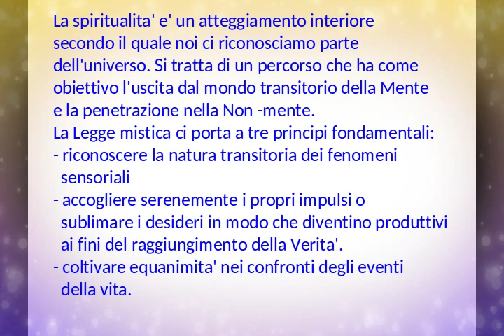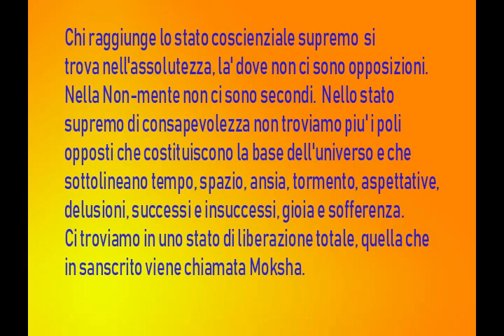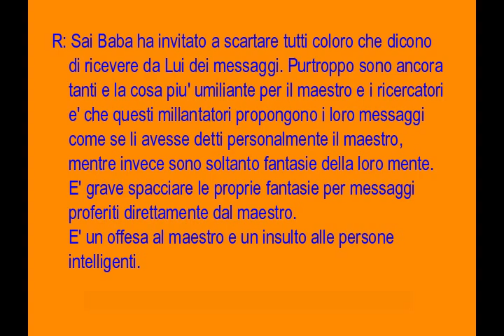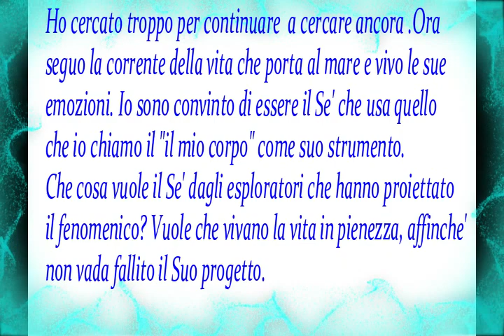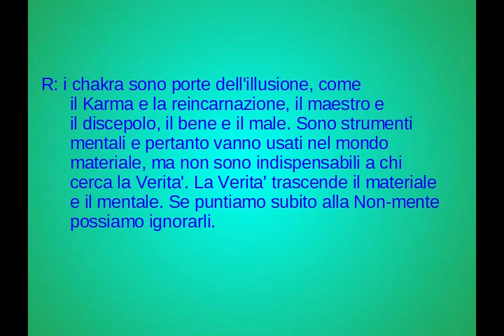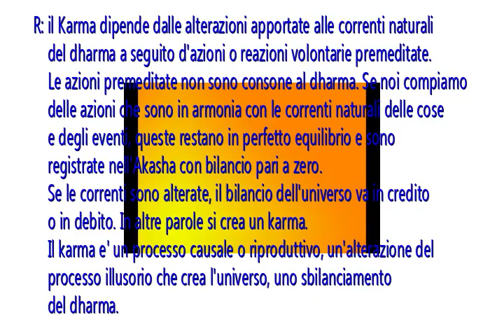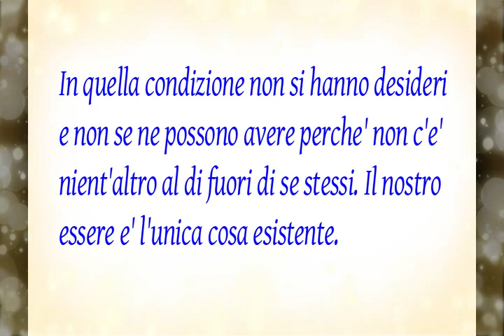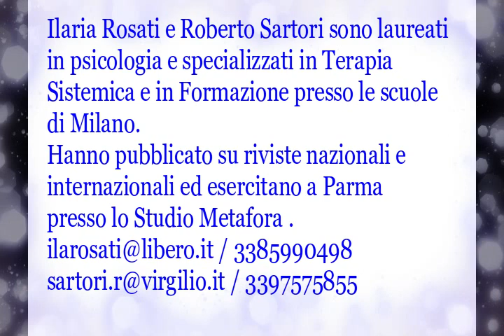GIANCARLO ROSATI: IL NULLA DAL QUALE SCATURISCE IL TUTTO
Ilaria Rosati e Roberto Sartori intervistano Giancarlo Rosati.
 " Una sintesi sulla metafisica. Filosofia, psicologia e medicina si intrecciano per rispondere alle domande che ognuno si pone nel corso della vita. Fa da sfondo la filosofia hymalayana che rappresenta la dottrina della Tradizione, quella che ha illuminato i Buddha."
Tratto dal libro Requiem per Dio edito da Milesi-
Musiche" Infinity " composta da Mahanta Das
Video Editing di Maria Cristina Zorzi

Altri video di Giancarlo Rosati :

RICORDANDO SATHYA SAI BABA
LE PROFEZIE DI PAPA GIOVANNI
LA SCELTA, L' AVATAR DI PUTTAPARTHI O L' IMPOSTORE DI MUDDENAHALLI?
-THA.-SPIRITUALITA' E METAFISICA, LA POTENZA DELLA DOMANDA 1* PARTE
SPIRITUALITA' E METAFISICA, LA POTENZA DELLA DOMANDA 2*
PARTE
-GRAZIE MUDDENAHALLI!
-THANKS MUDDENAHALLI!
- PUTTAPARTI EXPRESS
- LA CREAZIONE